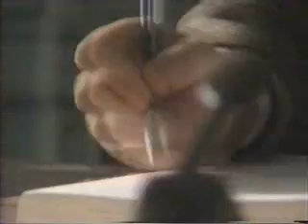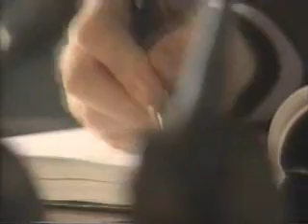Sacred Weeds Fly Agaric - Part 1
Part 1 of 5.Sacred Weeds Fly Agaric